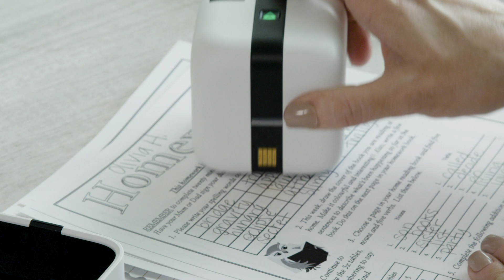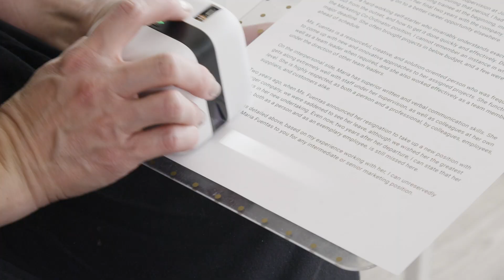PrintMaker We R Memory Keepers & HP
The technological revolution in the craft market is landing shaped as a printer! 🎉
It's a great collaboration between We R Memory Keepers and HP!
The PrintMaker is a very compact and portable device which allows you to print on many surfaces: paper, washi tape, stickers, notebooks...
It is not yet available, but we will be the first ones to have it in Europe 😊

La révolution technologique dans le monde des loisirs créatifs arrive sous forme d’imprimante ! 🎉
Une collaboration de We R Memory Keepers avec HP !
La PrintMaker est une imprimante très compacte et portable qui vous permettra d’imprimer sur une multitude de surfaces : du papier, des rubans washi, des autocollants, des carnets...
Elle n’est pas encore disponible, mais nous serons les premiers en Europe à l’avoir. 😊
Inscrivez votre email pour recevoir une alerte dès qu’elle arrivera chez nous !